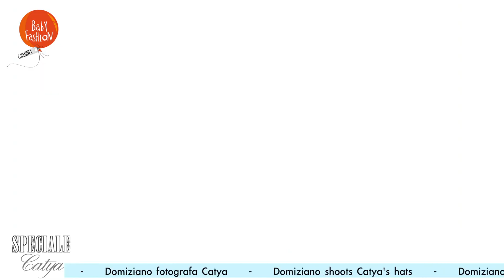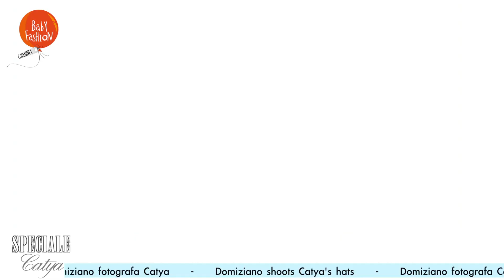Catya - Baby Fashion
Domiziano fotografa i meravigliosi cappelli di Catya!